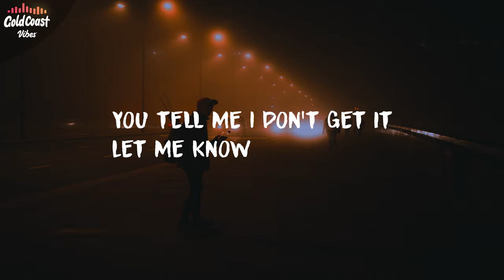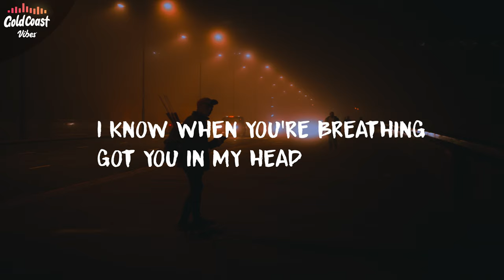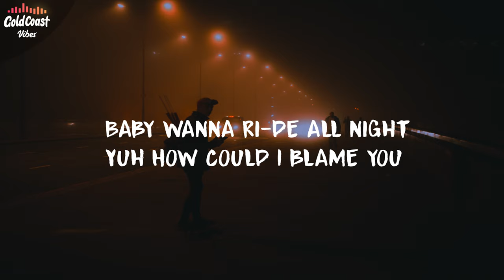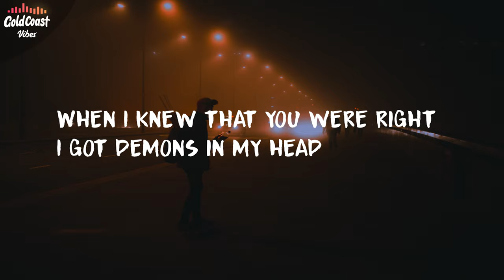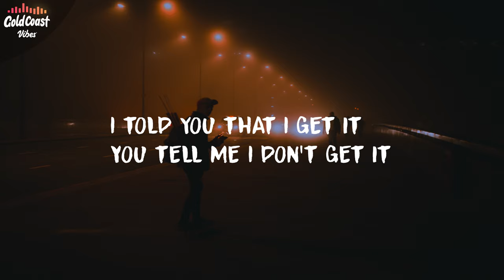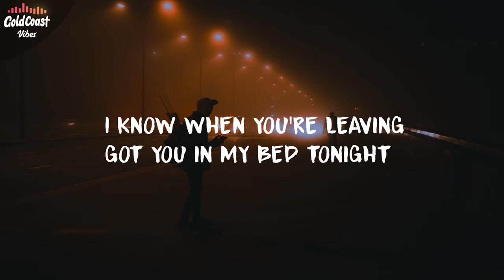Chain999 - Side Effect (Lyrics)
I know
That you want it to be different
I told you that I get it
You tell me I don't get it
Let me know
Baby girl you're moving different
Guess we're on our own now
Ay

It's a side effect
I know when you're breathing got you in my head
I know when you're leaving got you in my bed tonight
Woah

Baby when the rain fall, let it fall on you
I don't mind that we out past curfew
I don't even mind that baby girl want my time
Baby wanna ri-de all night
Yuh
How could I blame you
When I knew that you were right
I got demons in my head that I'm too weak to fight
Why would I blame you
When I know it's not your fault
I've been locked up by myself I swear I can't get out

I know
Let me know
Yuh

Woah

I know that you don't got a thought in your head
I wish I didn't let all my thoughts in my bed
Staying up late's getting easier for me
Now it's getting late know you'll wake up before me
Yuh